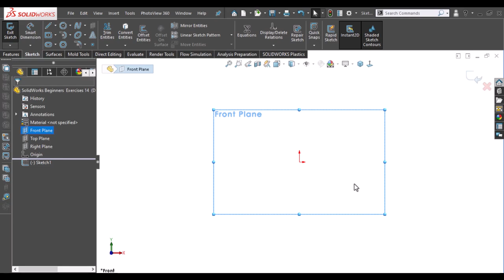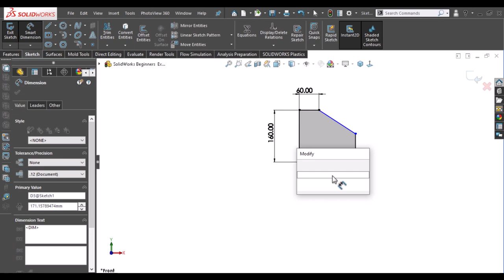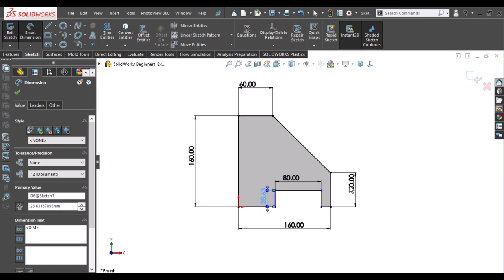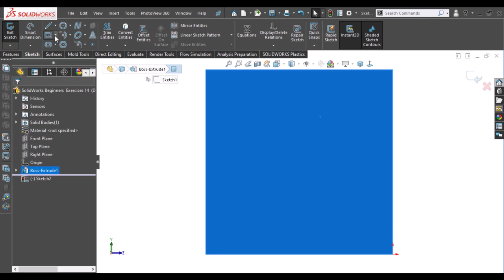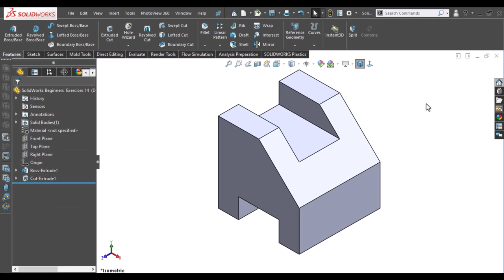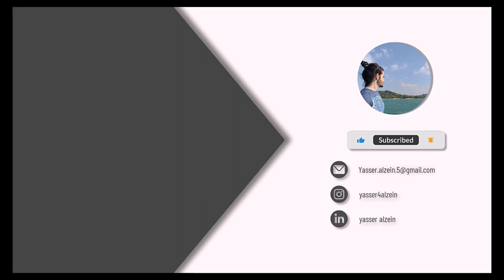SolidWorks Tutorial Beginners Exercise 14